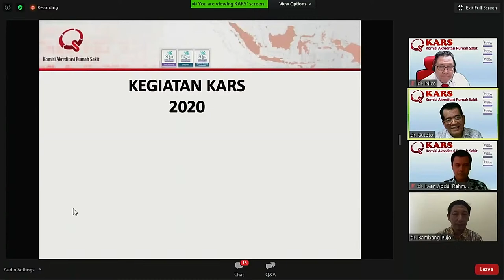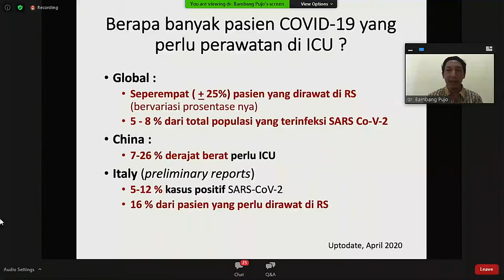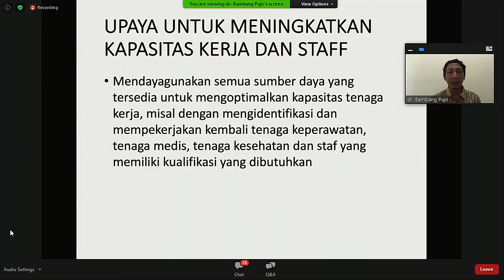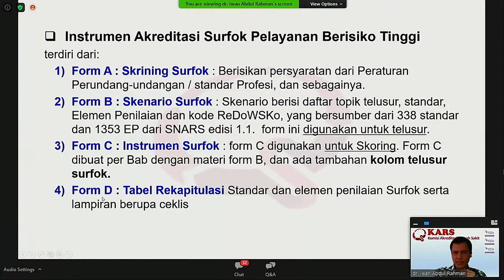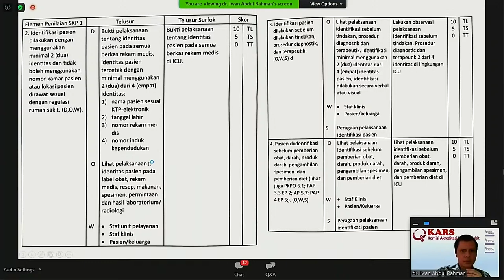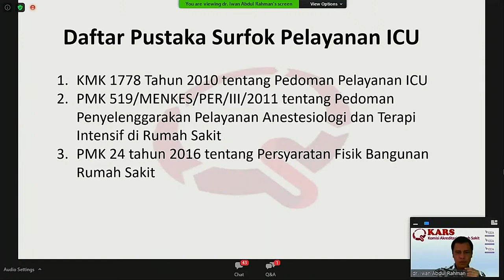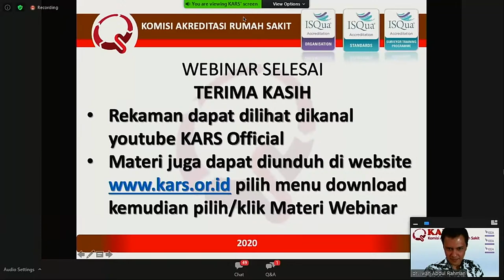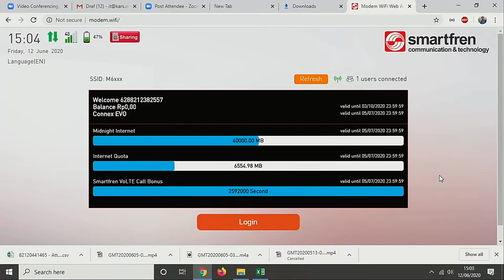Webinar Pelayanan ICU di era Pandemi Covid-19